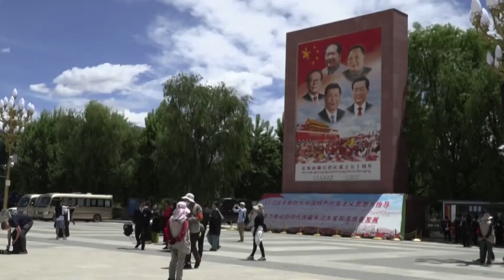Tibet, il magnifico Palazzo del Potala: l’ex residenza del Dalai Lama oggi è un museo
Questo è il magnifico Palazzo del Potala, Patrimonio Unesco ed ex residenza del Dalai Lama. Attualmente è un museo.